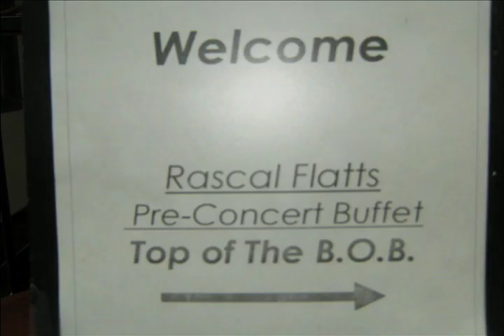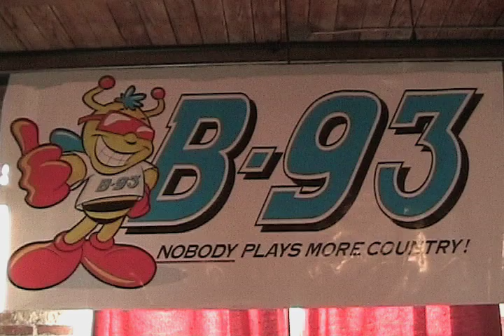Stolen Horses music video QT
Stolen Horses video for "Live Myself to Death"